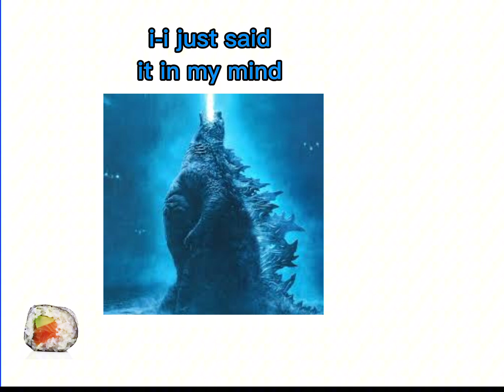godzilla being sexist